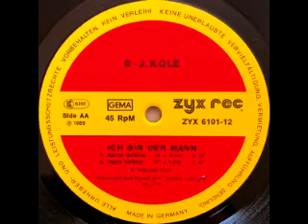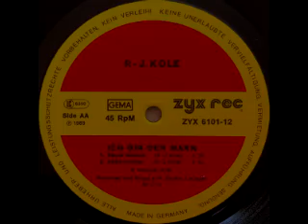R.J. Kole - Ich Bin Der Mann (Dance Version)